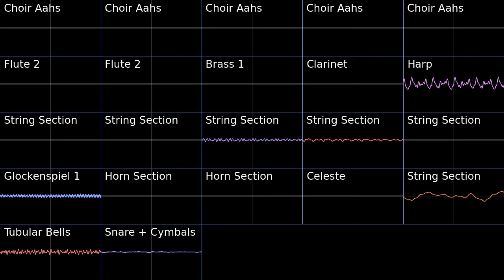Great Glacier - Gates To Infinity PMD2 Soundfont Cover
Forgot how amazing this tune is.

Great Glacier - Gates To Infinity